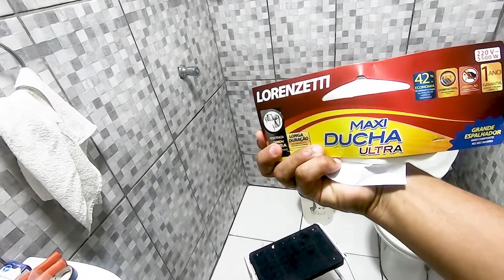Como instalar chuveiro lorenzetti do modo Simples e Rápido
como instalar chuveiro eletrico lorenzetti de 200V e 110V do modo Simples e Rápido,Passo a passo completo.